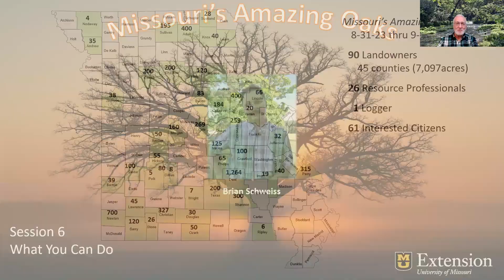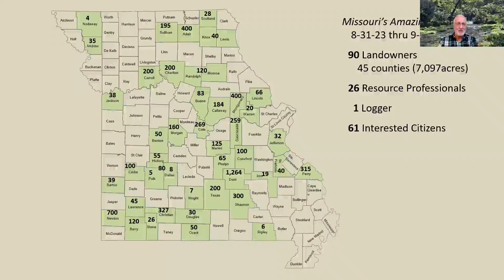Missouri's Amazing Oaks Introduction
University of Missouri Extension
Hank Stelzer, Assoc. Professor, State Ext. Specialist, Forestry & Education Director, Ext. Natural Resources